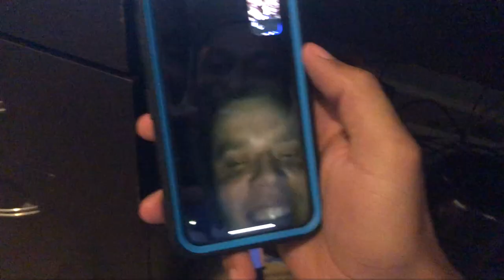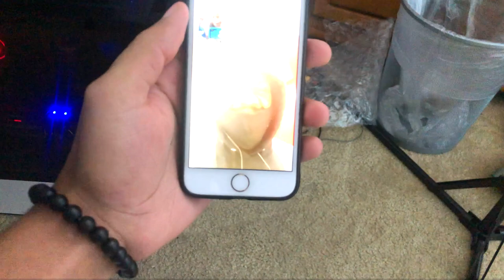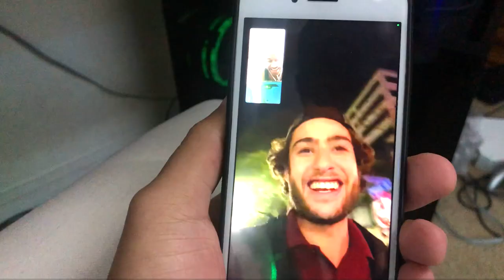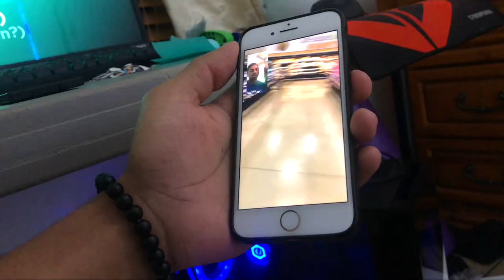CUTTING MY HAIR AFTER 4 YEARS (REACTIONS)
I shaved my head after growing it out since I moved to Houston, Texas in 2015. This experience really had me taken back, if you can relate then you know what I'm talking about. No more Super Saiyan 4, for now. :)

Skate Shoes: Nike Janoski’s Size 10.5